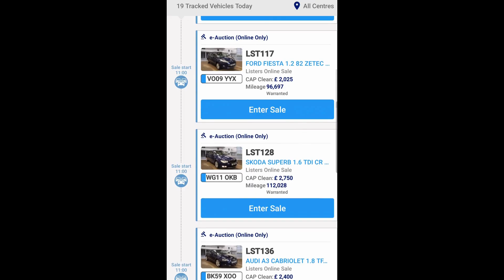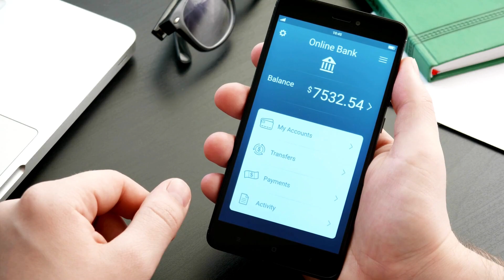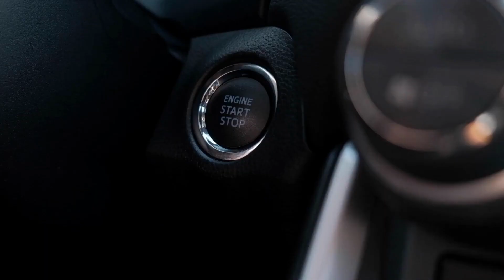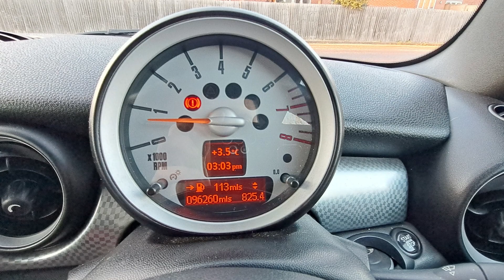How to flip cars UK | FULL PROCESS (3)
Welcome to the @Cars 'N' Stuff  channel where we're starting off our YouTube journey to try and showcase how we buy and sell cars.

In this video, we're showing how we made just under £6,00 by making the car more presentable and doing a few things to it.

On this occasion, we've bought a 2008 Mini Cooper S (R56) with 96k miles. We've purchased it for £2,090.40 along with paying a for an MOT, service, tyres and travelling - that figure soon became £2,456.40

Now, until we arrive, we don't know what shape it's in (pictures from BCA aren't the best) so I always go expecting the worse.

However, to my surprise, it's in pretty good condition and it drove like a dream!

After posting it for sale, at £3,250, it was soon snapped up by a lovely local couple and we did a deal at £3,000 - making £560 profit in just 2 days.

(We're also very camera shy but I'm hoping to film us doing a few things and providing advice on how to buy and sell cars in the near future).

Poor Boys Bucket

Turtle Wax shampoo

Wash mitts

VonHaus Dual Action Polishing Machine

SPTA Polishing Pads

Meguiars Ultimate Compound, Polish and Liquid Wax set

1500 grit, 2000 grit and 2500 grit sandpaper (wet and dry) for headlights - various options on Amazon but we bought

Large purple microfibre cloths

Meguiars Tyre Endurance Gel

Meguiars Back to Black trim restorer

Turtle Wax Window Cleaner

Meguiars Detailing Spray

All of the above have been purchased a while back and had offers at the time - just use what's best for you!